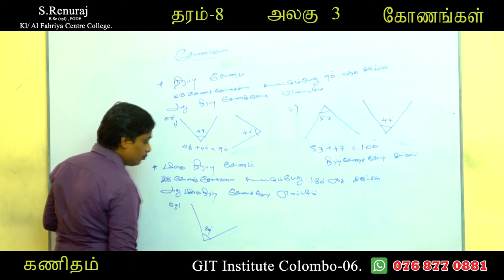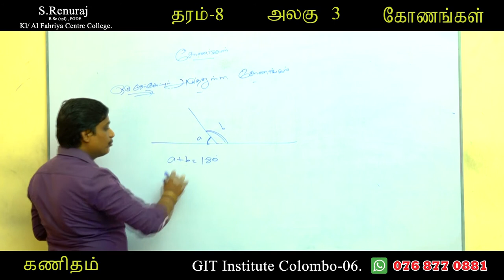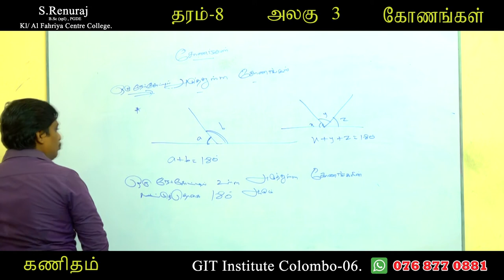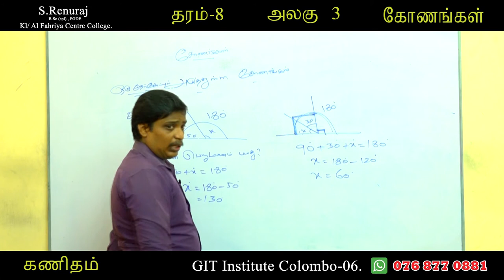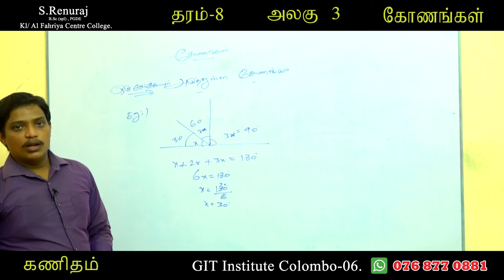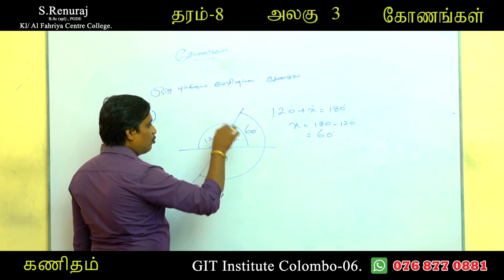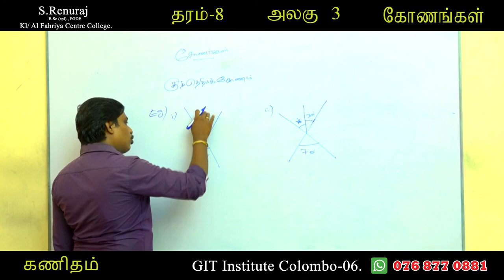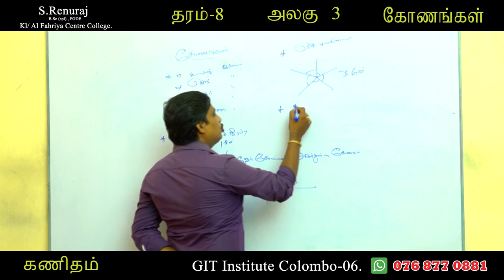25_ Ramakrishna Road, Colombo-06..#0768770881